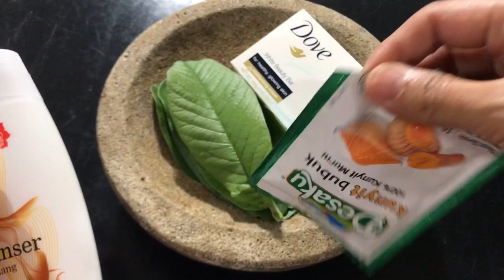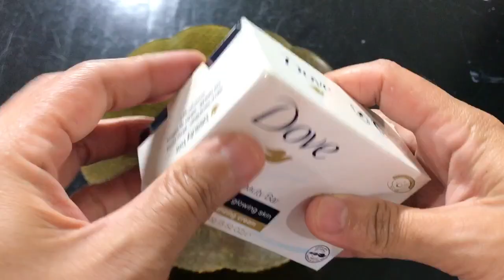Semua flek hilang tanpa bekas! Wajah seputih kapas dalam 7 hari